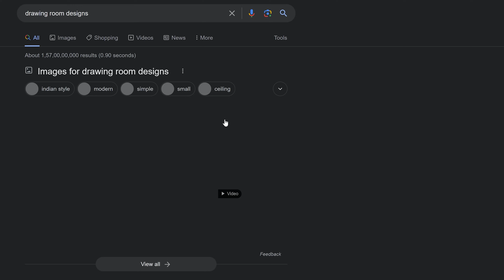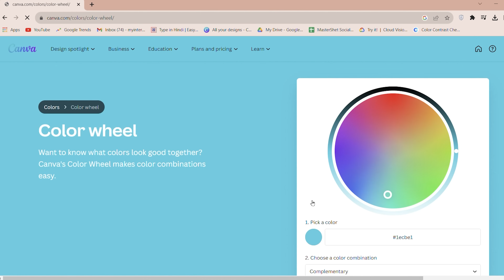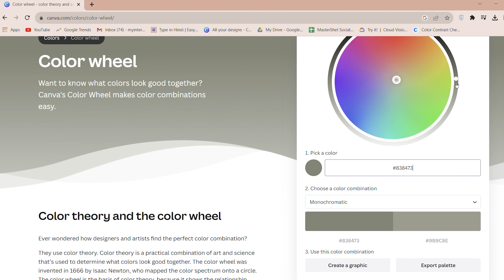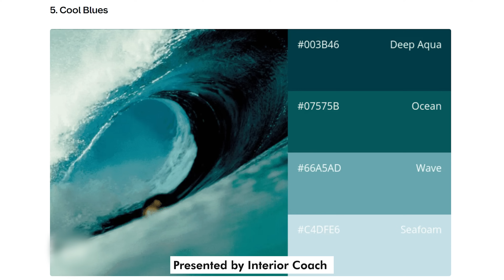HOW TO SELECT HOME COLOUR IN 30 SECONDS 😱 | CHOOSE PERFECT COLOUR PALETTE FOR YOUR HOME LIKE A PRO!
1.Instagram-See our Portfolio On Instagram
2.Facebook: Facebook.com/myinteriorcoach

In this video, I will show you how to choose a color palette for your home! I will provide you some ideas on how to use those colors and how to combine each one, so this video is to get inspired and to add a touch of color into your life and into your space.

I hope you’ll enjoy and use this information to create a comfortable and stylish interior design!